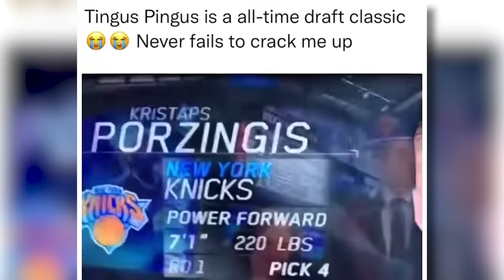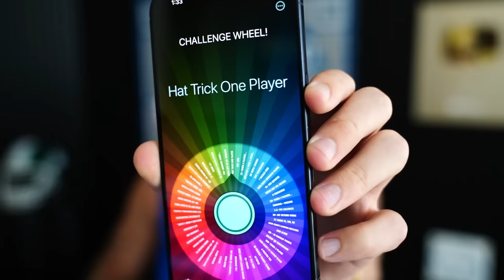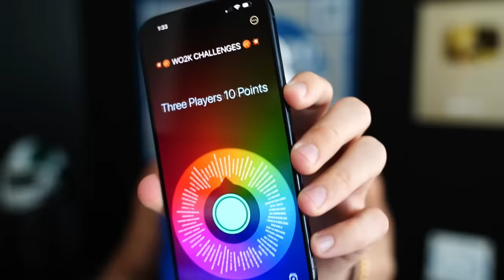The CRAZIEST Season Opener! Wheel of 2K! Ep. #8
lebon bon james will carry us through season 2 of wheel of 2k, thanks daddy bon bonnnnn pookie bear scrum diddlyumptious goat